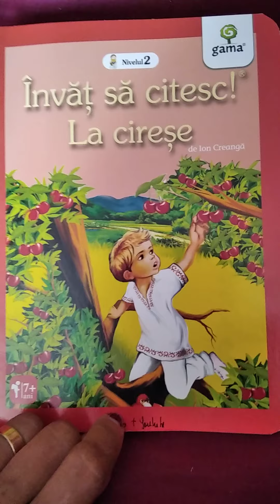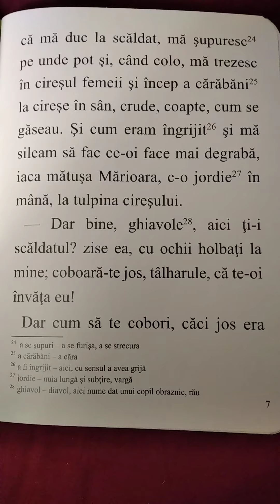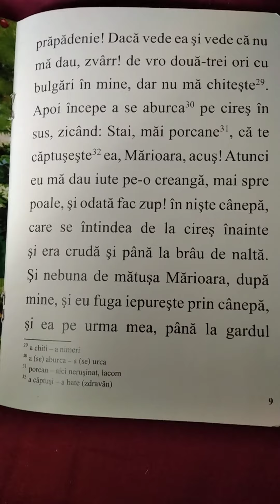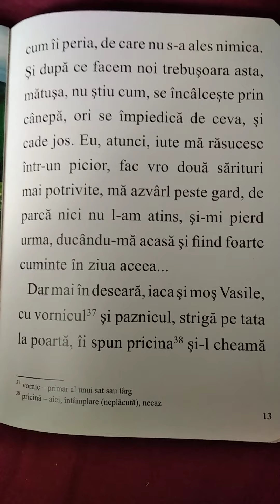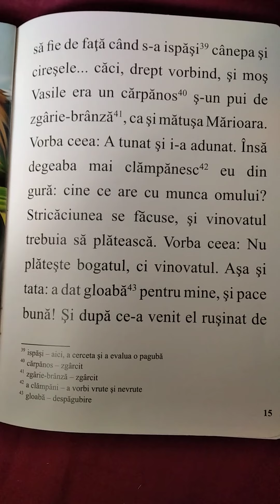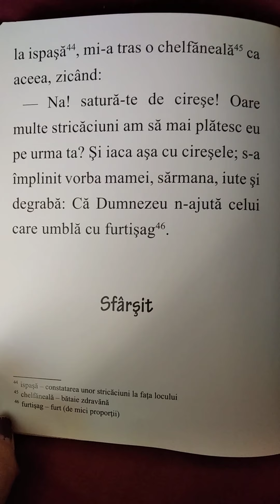La cireșe (de Ion Creanga) (Nivelul 2) (citită)